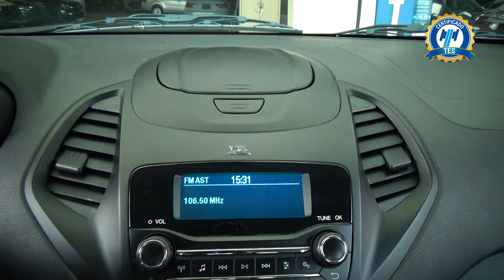Ford / Figo / 2021 - 25084